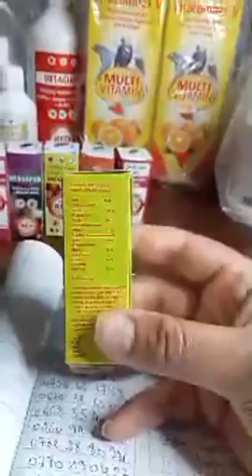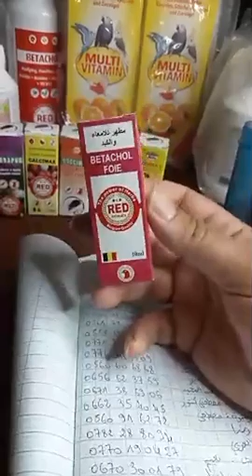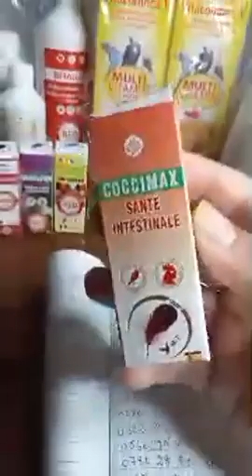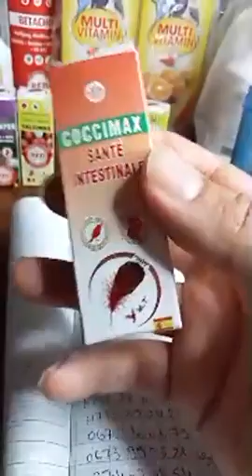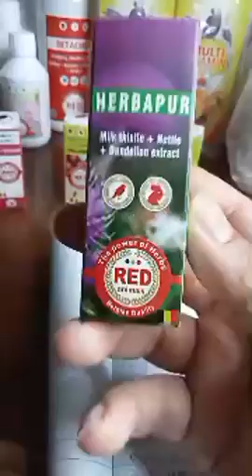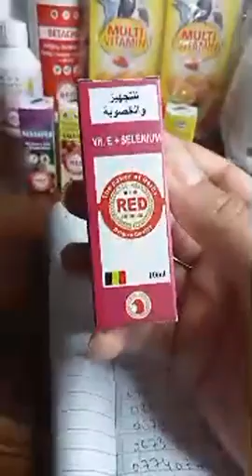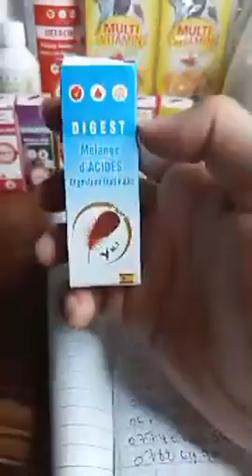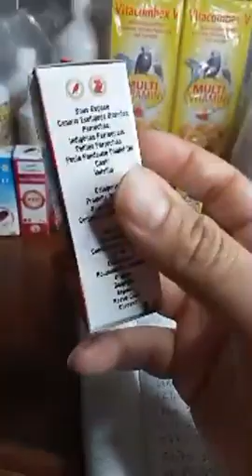مكملات معاذ تيجاني التي نستوردها من اوروبا ذات الجودة العالية ،وطرق استعمالها